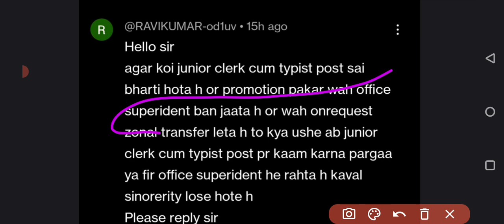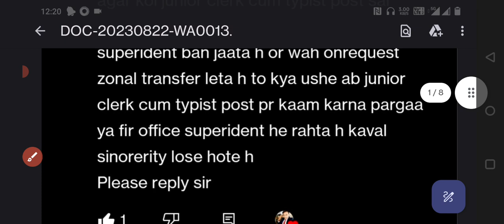क्या CTI को फिर से TC बना देंगे | Railway मे Transfer से Seniority पर Effect | Salary भी कम होगी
railway mein transfer kaise hote Hain
what is the transfer rule in railway
do Railway employee get transfer
can we transfer from one RRB to another
what is the rule of mutual transfer in Indian Railways
transfer of Indian Railway employee
Railway on request transfer rule in Hindi
Railway transfer rule in Hindi PDF
Railway transfer rules on sports ground
comprehensive transfer policy for railway employees
inter Railway transfer rules 2022
Railway transfer policy
transfer of non vegetariat Railway servants
comprehensive transfer policy for Railway officers
Railway board comprehensive transfer policy
comprehensive transfer policy for Railway officers PDF
inter Railway transfer portal
inter division over request transfer
validity of transfer order in railway
Railway mutual transfer cancellation rule
inter Railway transfer rules 2021
own request transfer status
inter Railway transfer means
on request intro division ya inter railway department transfer
name noting transfer
administrative transfer kaise hota hai
station master ka intra division aur inter Railway transfer kaise hota hai
spice base per transfer kaise hota hai
mutual transfer kaise hota hai
introducing transfer hone mein Kitna time lagta hai
inter Railway transfer mein Kitna time lagta hai
is pose base per transfer hone mein Kitna time lagta hai
mutual transfer hone per kitna time lagta hai
name noting lagane ke kitne din bad Station allot hota hai
Railway ke sabhi karmchariyon ke transfer kaise hote Hain
railway mein goods guard ka transfer kaise hota hai
railway mein cctc ka transfer kaise hota hai
railway mein color ka transfer kaise hota hai
group D aur C ke employee ka transfer kaise hota hai
transfer policy of Indian Railways
kya railway mein bhi aasani se transfer Ho jaate Hain
railway mein transfer aasani se kyon nahin hote Hain
inter Railway ke liye kitne sal bad mein party Laga sakte hain
inter Railway transfer ke liye क्या-क्या boundation hai
inter Railway transfer kab aur kaise hota hai
station master ko division kaise load hota hai
Medical ke kitne din bad station master ko joining de di jaati
RRB NTPC ka transfer policy kya hai
group Di ke sabhi employees ka transfer policy kya hai